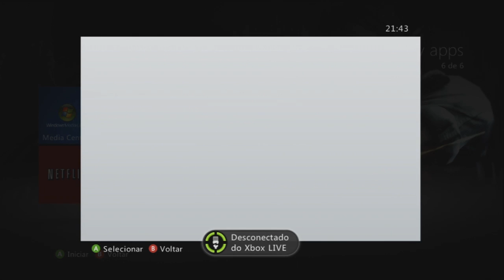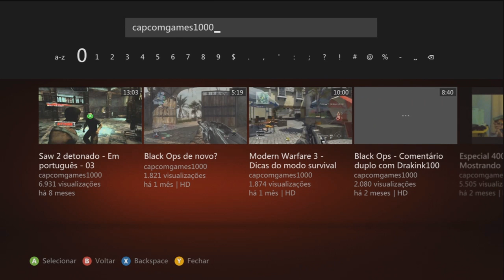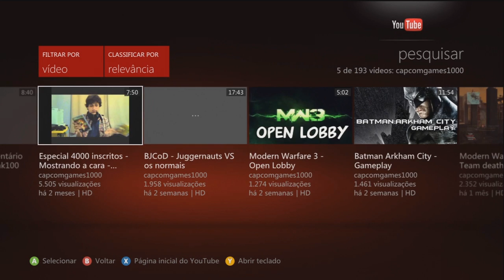Youtube na Xbox Live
Massa né? Então pode clicar no joinha? ^^